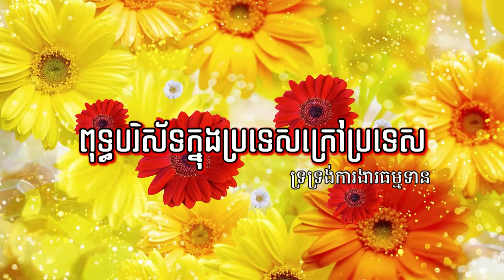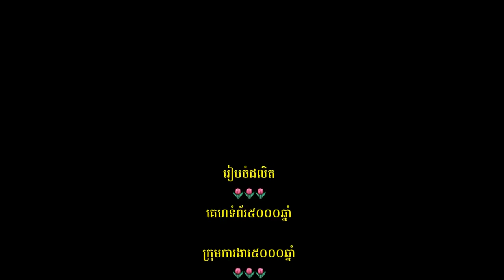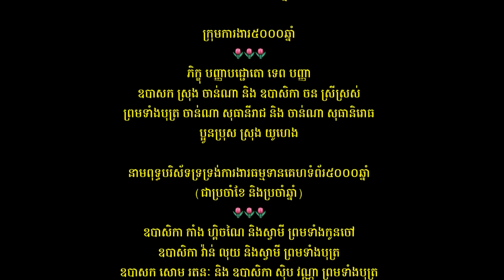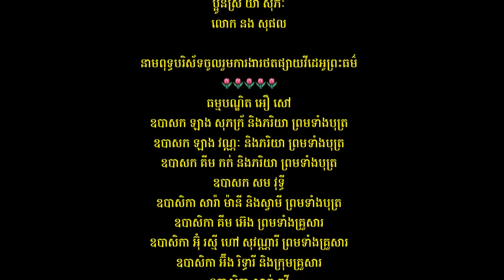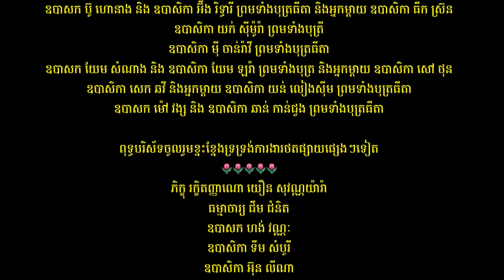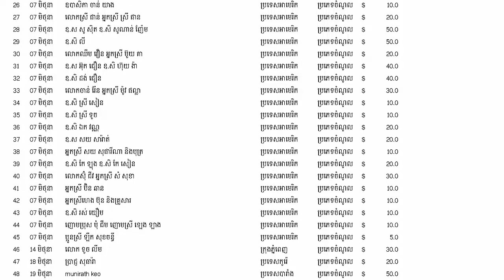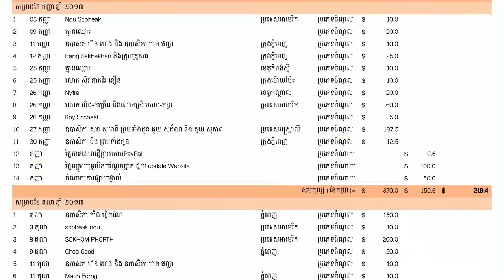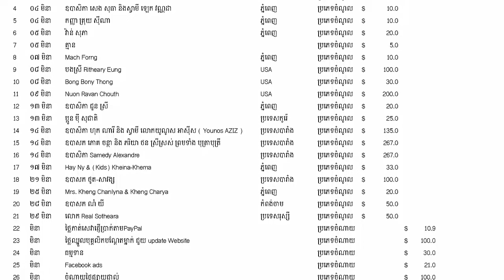ពុទ្ធបរិស័ទខេត្តកំពង់ឆ្នាំង ជូនត្រៃកឋិនលោកគ្រូ-HD Recorded on 05/10/2014 at 1.00pm